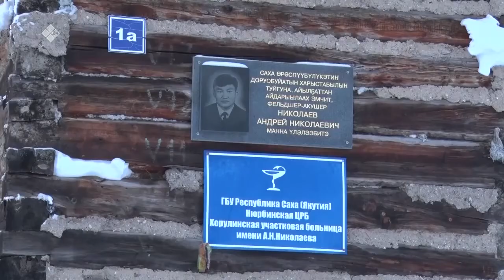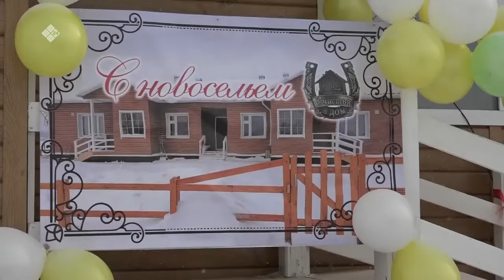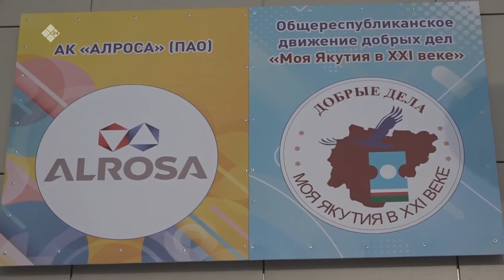«Дойдум дьоно» (05.04.21)